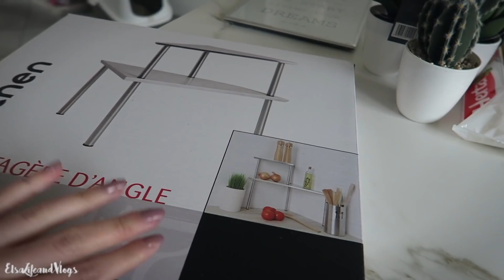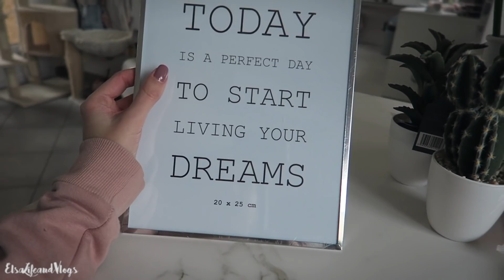♡ NOUVELLE CUISINE !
♡ Ce que je porte :
Pull : Jennyfer
Collier : Swarovski
Ràl : Truffle - Dose of Colors
Vernis : Don't bossa nova me around - OPI